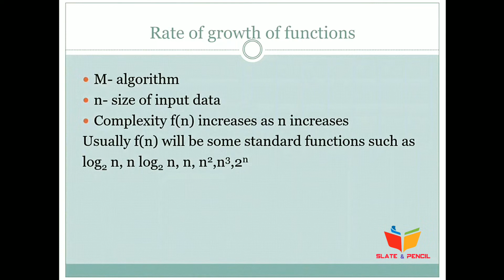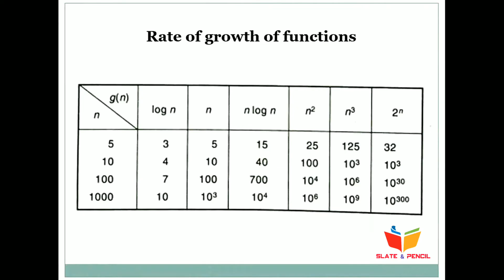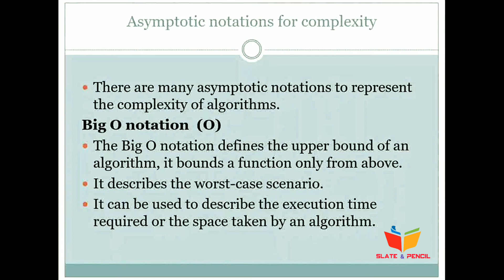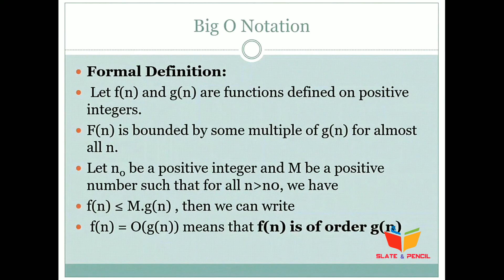Data Structure |Asymtotic notations|Big O notation|Calicut university|3rd sem bsc.cs/bca